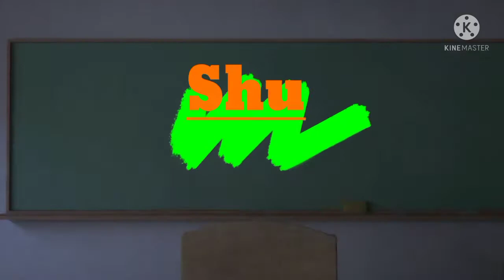Increase hight in easy way || how to increase hight with shubham|| लम्बाई वढाये आसान तरीके से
अपनी लम्बाई बढाइये आसान तरीके से केवल एक महीने में